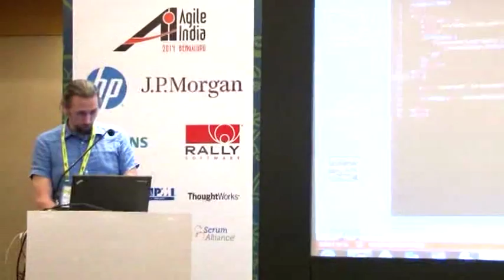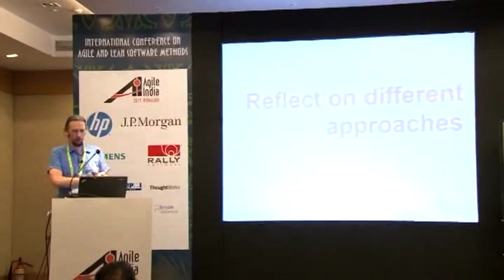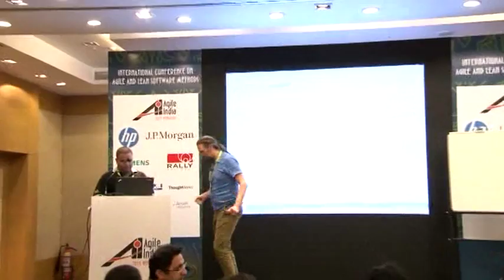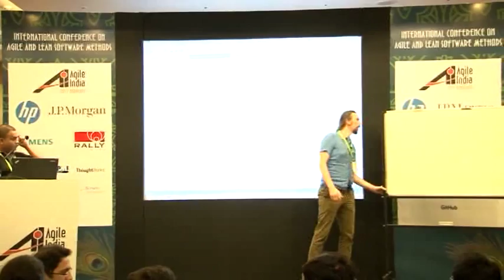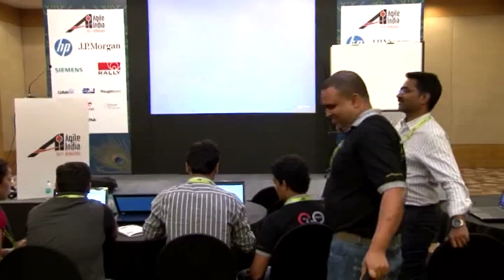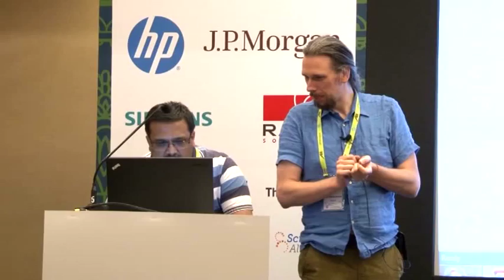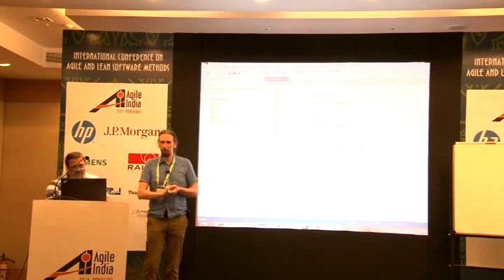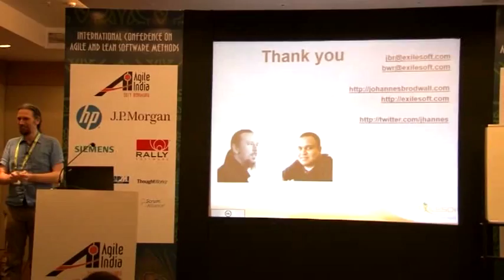Practice agile programming with coding dojo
A Coding Dojo is a fun and social way to become a better programmer. Johannes is an experienced coding coach who will guide you through a few hours of programming that will transform your understand your craft and yourself as a programmer. In the workshop you get to try out pair programming, test-driven development and continuous refactoring for yourself and you get lots of recommendations on how to improve your coding and testing. You will need to bring your own computer with a development environment of your choice. Recommended for Java, Ruby, JavaScript and C# developers.

Speakers/Facilitators: Johannes Brodwall, Exilesoft
Buddhima w.wickramasinghe., Exilesoft (Pvt) Ltd.